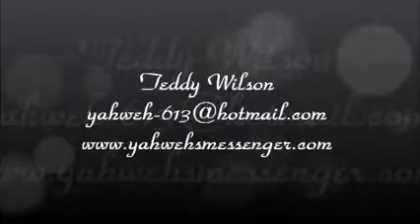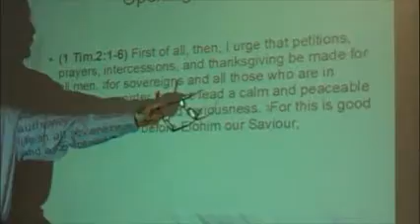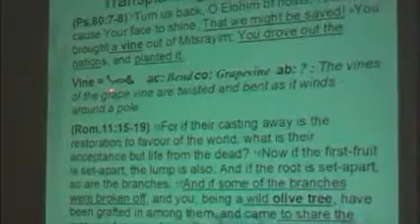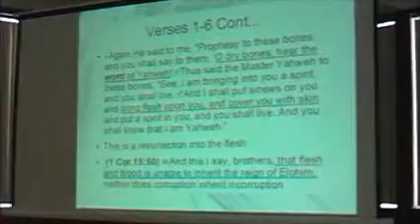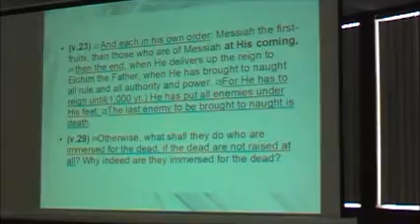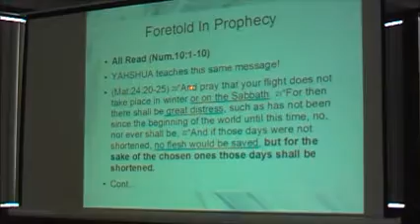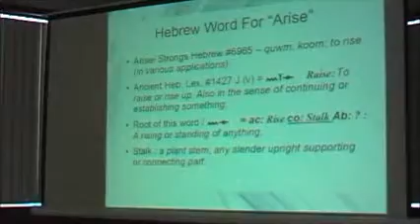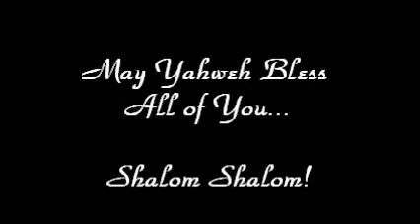Torah Week 11 ~ "Resurrections" / Teddy Wilson ~ Seekers of Yahweh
In this Power Point teaching, we read from the Haftarah Portions in Ezk. Ch. 37. This leads us into the study of the 'Sticks' in this very important prophecy as well as the study of the two 'Resurrections'. In so doing, we dive into the Ancient Hebrew and cover this topic all the way into the book of Revelation. May this teaching bless all of you! Shabbat Shalom!